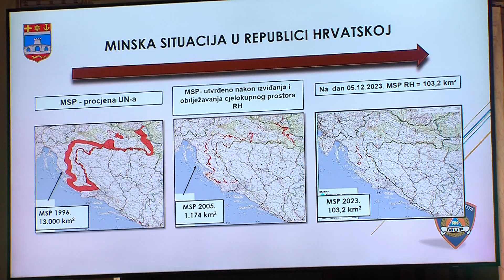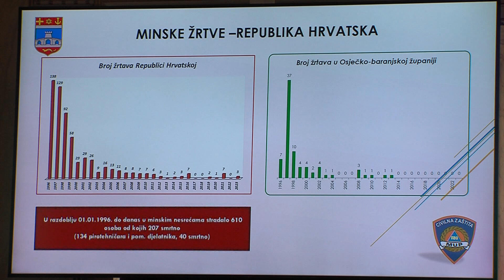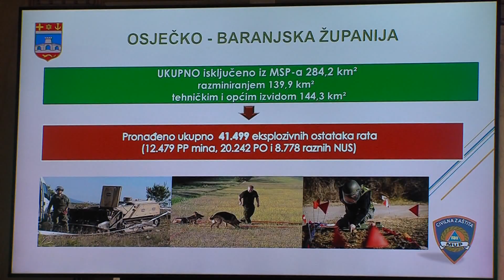11.12.2023. VIJESTI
U Vijestima Vam donosimo:

- Osječko-baranjska županija konačno bez mina
- Općina Čepin dobiti će vlastitu turističku zajednicu
- Betlehemskim svjetlom upaljena druga adventska svijeća u Osijeku
- NK Osijek ni u Varaždinu nije došao do pobjede